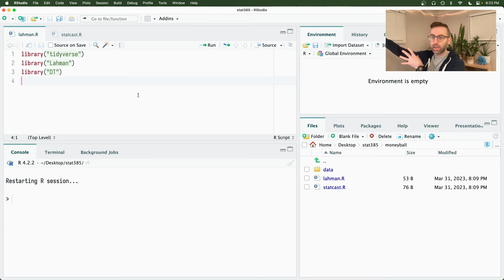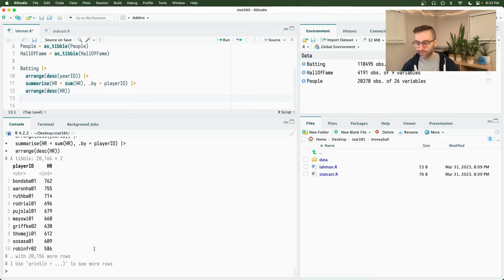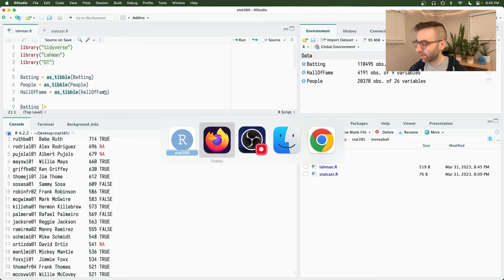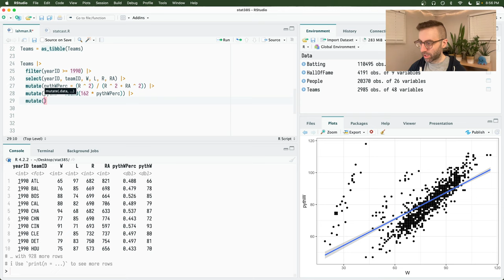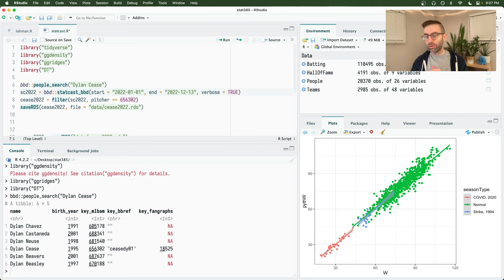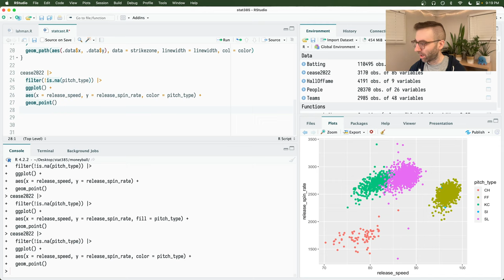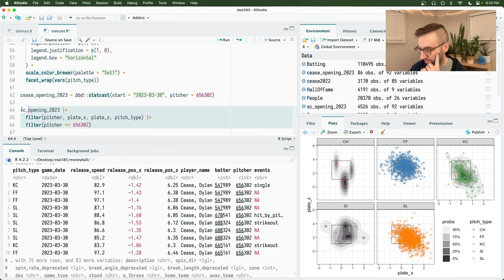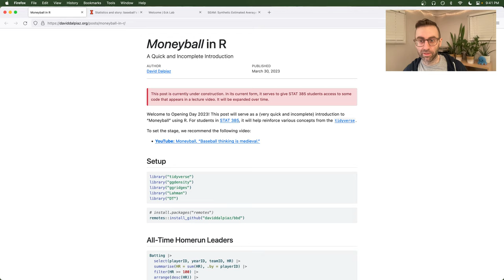STAT 385 /// Moneyball in R